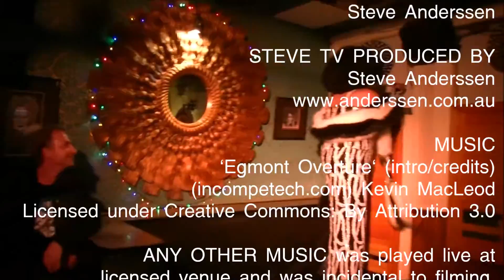32. Big, Bold & Bitter - Potty Mouth Talk Spot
Miss Candee & Suzie Ridge talk about cab drivers, among other things.